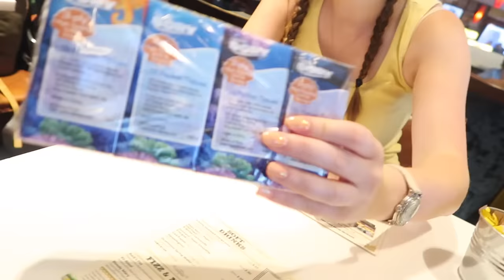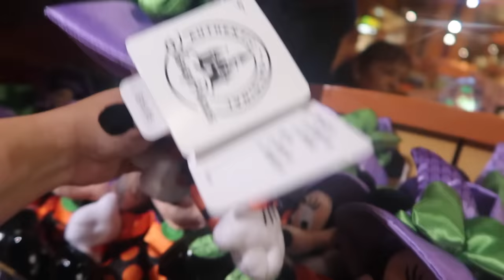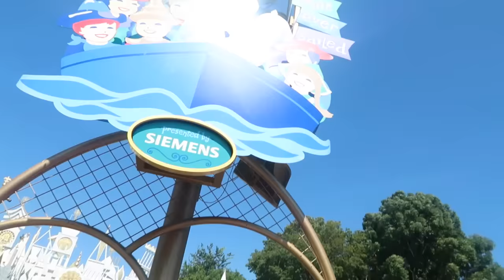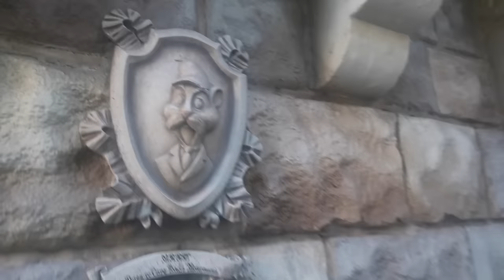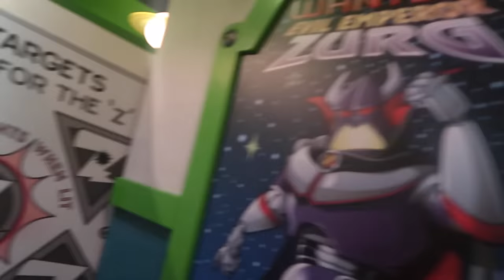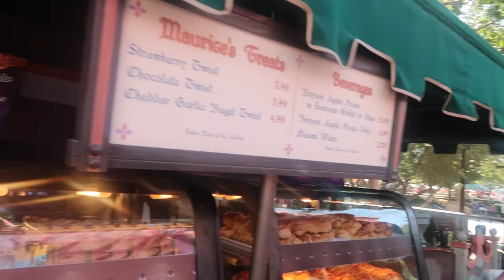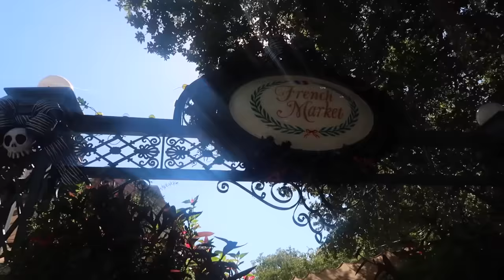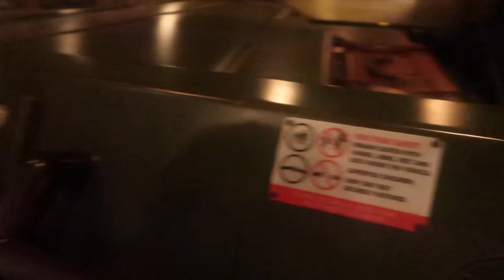Disneyland Resort Vlog - September 2016 (Part One)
► First time in the original Disneyland in Anaheim, California! Part 2 will be posted next week :) (OPEN FOR MORE)